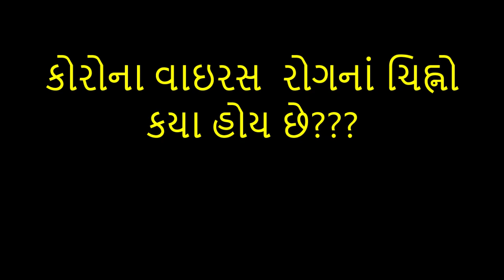2 Corona My Movie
Basic information about corona Part 2